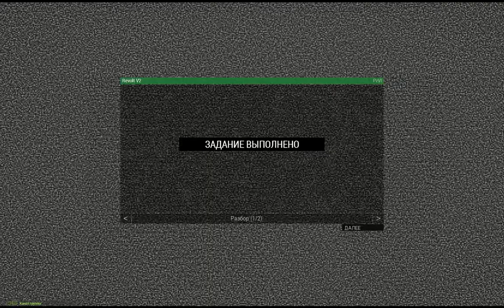Восстание ARMA 3 WCG